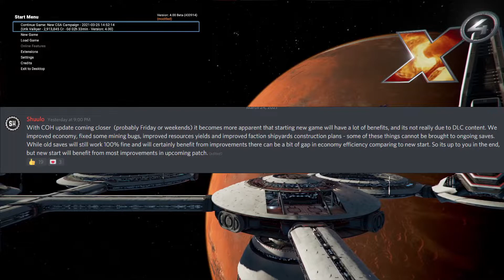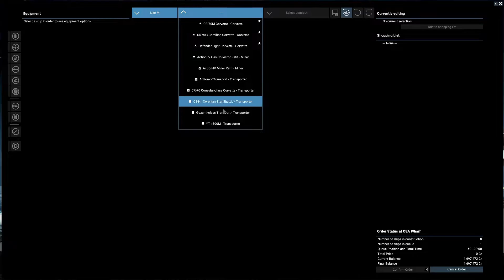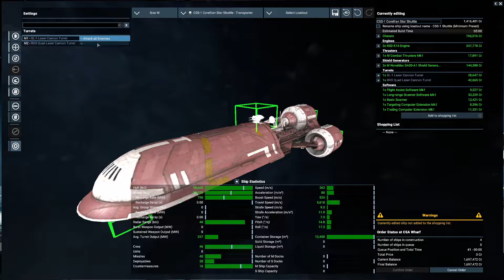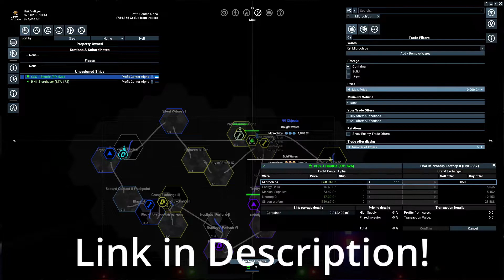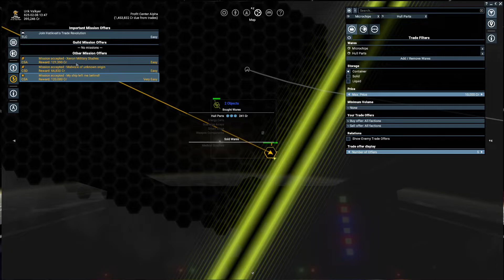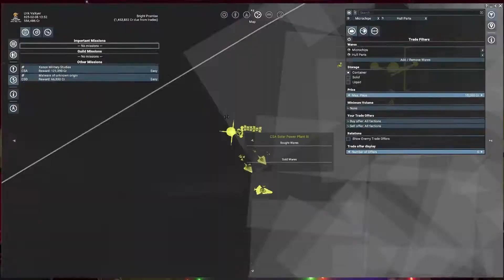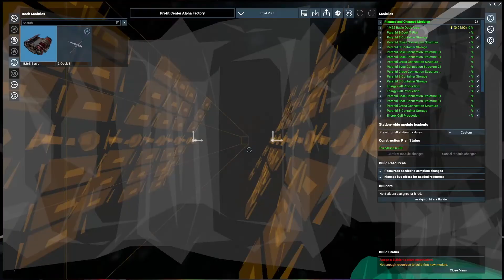New Patch Coming! First look at R41+Starting our Economy! X4 Star Wars CSA Episode 2 Season 2 | Urik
WARNING - It is not recommended to play the Star Wars Mod with Cradle of Humanity DLC right now! WAIT FOR PATCH! You have been warned!

Today guys we are continuing our new start for upcoming content on the Cradle of Humanity DLC! Starting our Economy and giving a first look Review on the R41 Starchaser!